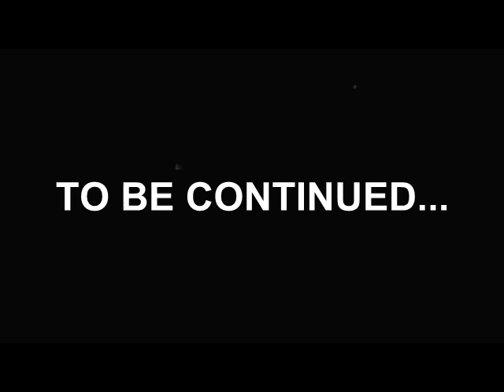la meglio gioventù